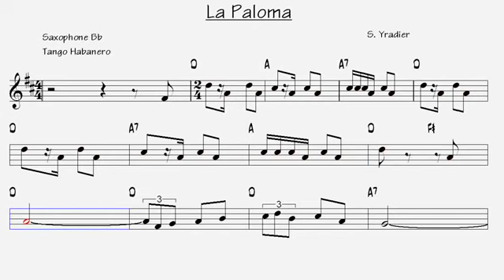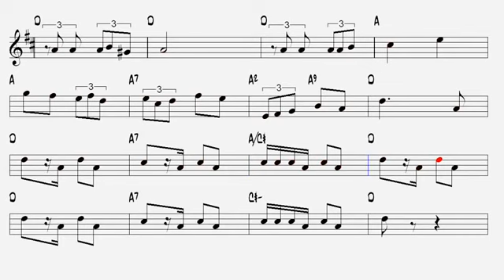La Paloma S Yradier Tenor Sax